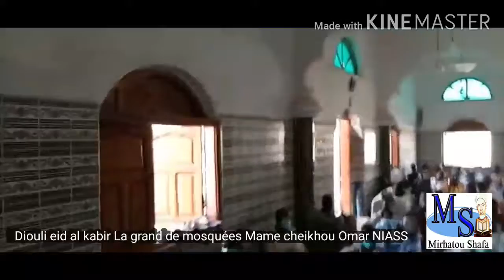Diouli eid al kabir La grand de mosquées Mame cheikhou Omar NIASS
MIRHATOUSHAFA tv toujours à vos services inchllha